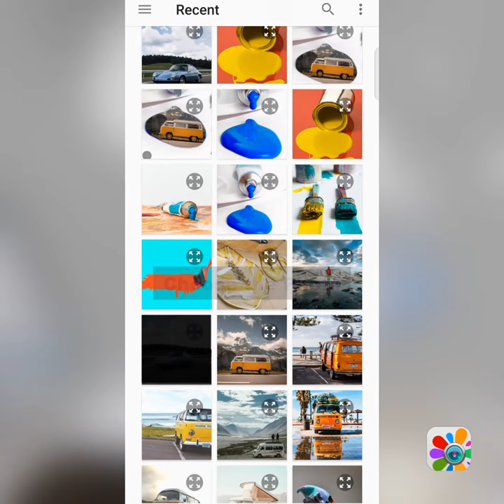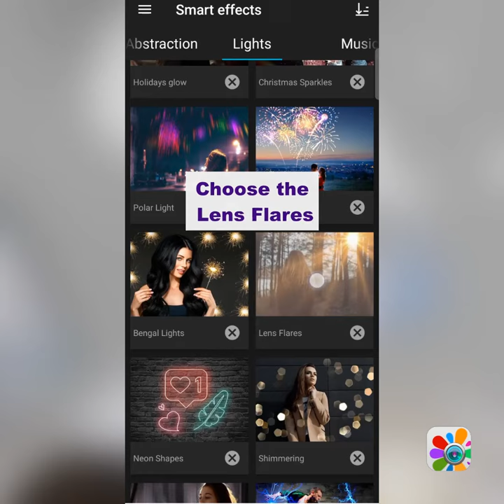New Photo Editing with Blend at Photo Studio | Spilled PAINT ART photo effect | TUTORIAL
Photo Studio is photo editor, where you can combine photo effects and photo filters. Use Photo Manipulations to edit photos for instagram.

Photo Studio is the best photo editing app for android. Play with different photo light effects to make awesome pics.

Photo Studio has wide variety of photo filters and photo effects. There are dozens of filters for pictures.

Photo Studio is photo effects app with effects for pictures. It's the best photo editor for android where you can change photo in couple clicks.

In Photo Studio you can remove background from image and add elements from your pics on other backgrounds.

Photo background editor from Photo Studio has a lot of fantastic, magic, beautiful, awesome backgrounds for your photos.